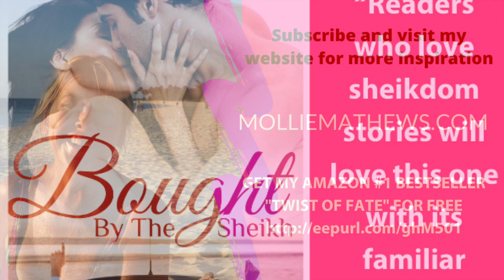New Release Bought By The Sheikh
Escape reality!

Bought By The Sheikh weaves a mesmerizing tale of love, passion, and destiny, set against the backdrop of opulent Arabian palaces and the thrilling world of luxury automobiles. Escape into a world where love knows no boundaries and where two souls, seemingly worlds apart, find solace and strength in each other.

Defying the odds and rewriting their destinies, Bought By The Sheikh reminds us that freedom is not worth having if it does not include the freedom to make mistakes and that sometimes, unconditional love is the greatest freedom of all.

A compelling and thrilling story about a powerful woman and her equally formidable opponent

BOUGHT BY THE SHEIKH is part of Mollie Mathews' THE SHEIKHS UNTAMED BRIDES series, which stars Maverick Sheikh Billionaires. While it can easily be read as a standalone story, you'll likely enjoy the other books, too.

THE SHEIKHS UNTAMED BRIDES
Claimed by the Sheikh (Tariq and Melanie)
Stolen By The Sheikh (Anwar and Lucy)
Bought By The Sheikh (Fazza and Grace)

ENJOY A FREE EXCERPT!

Check out the latest release in the Sheikhs Untamed Brides series, ‘Bought By The Sheikh.’ Get your hands on this sensual and feel-good love story today! Go to my blog and scroll to the end to enjoy a FREE EXCERPT.

Happy reading!

AMAZON US
AMAZON CA
AMAZON UK:
AMAZON AU

iBOOK, BARNES AND NOBLE, AND OTHER GREAT BOOKSTORES

Audio: Coming soon

Some chapters from book one in the series, Claimed By The Sheikh. I hope you’ll enjoy hearing the story and meeting some of the characters and images of the beautiful desert settings that inspired this romance. Enjoy this free and fabulous audio excerpt (complete with enchanting images) 🥰🌞💐👍💮🌸🌺🌹🥀🌷